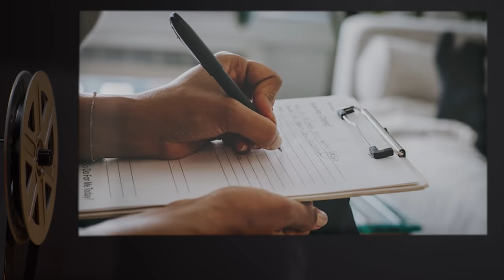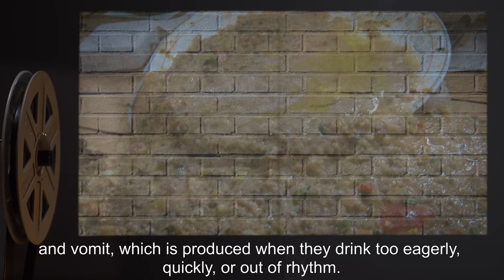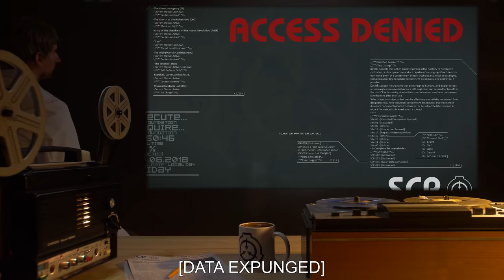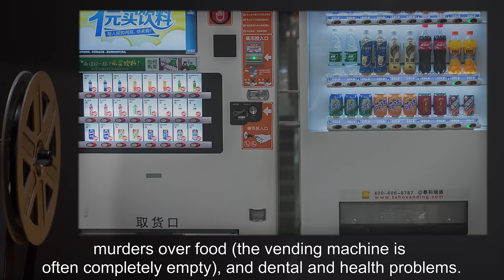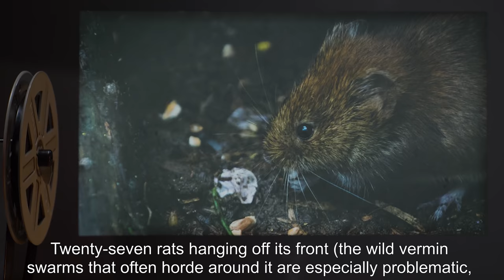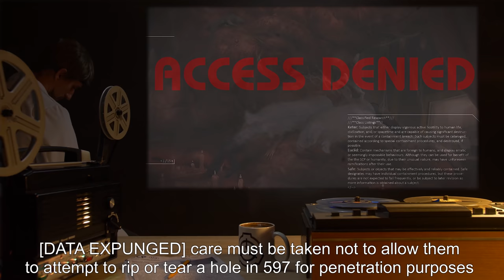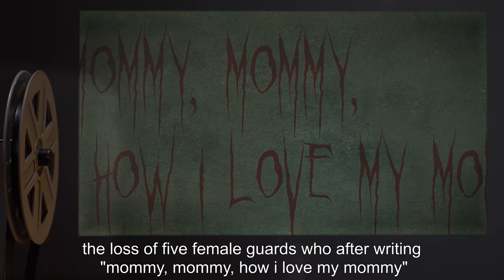SCP-597 | The Mother of Them All (SCP Orientation)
Today we will be studying Item number SCP-597: The Mother of Them All, Object class: Euclid.

SCP-597 is a blob of flesh approximately 5.8m (19ft) high, and 10.67m (35ft) wide. All over its body, mostly located on its rolls, are hundreds and hundreds of teats, of various colors and sizes.

Whenever a mammal is released into its cell, it will be drawn to the corresponding teat for its species and then proceed to suckle as long as they are unimpeded. The milk released will be identical in every way to the makeup of the subject's mother's, although able to sustain the subject's nutritional needs indefinitely.

The urge to suckle is a mental, physical, and sexual compulsion. Those who give in to this compulsion are reduced quickly to an infantile state, and within one hour lose all linguistic abilities, intellectual capabilities, and willpower. Before complete loss of brain function it is said to be highly comforting and pleasurable, and they say they feel safe, "like never before".

and released under Creative Commons Sharealike 3.0. Contributor: aismallard

Attribution: tagosaku